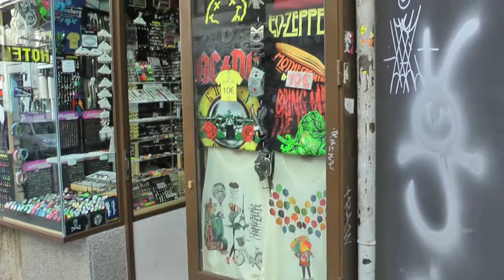Viaggio In Spagna Madrid Una Giornata Tra Barbiere Passeggiata e Piscina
finalmente trovato il barbiere ,ci concediamo ,ad una svilata nei vicoli per trovare una valigia e poi in piscina ,per dorarci al sole!